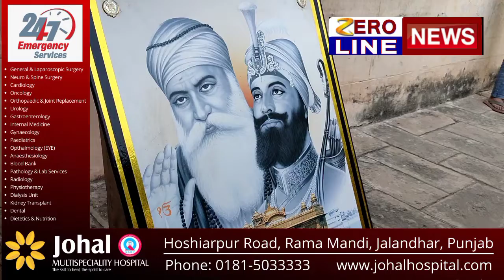ਵਕੀਲਾਂ ਨੇ ਵੱਖਰੇ ਢੰਗ ਨਾਲ ਮਨਾਇਆ ਸ੍ਰੀ ਗੁਰੂ ਨਾਨਕ ਦੇਵ ਜੀ ਦਾ ਪ੍ਰਕਾਸ਼ ਦਿਹਾੜਾ ।